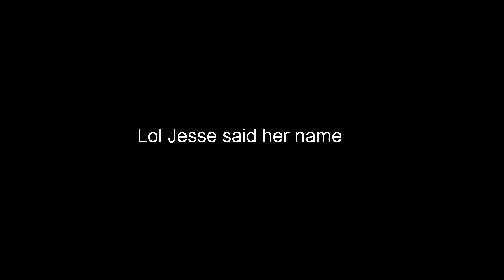Minecraft Story Mode Episode 7 Error